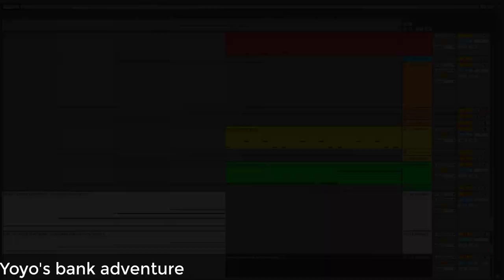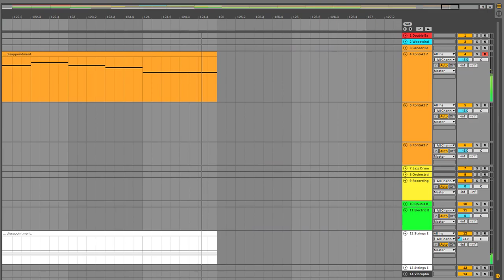Yoyo's Bank Adventure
An over dramatization of yesterday, because it's funni.
The concept of just talking about your day with music comes from @AZALI00013.